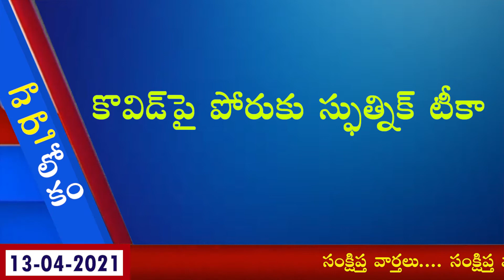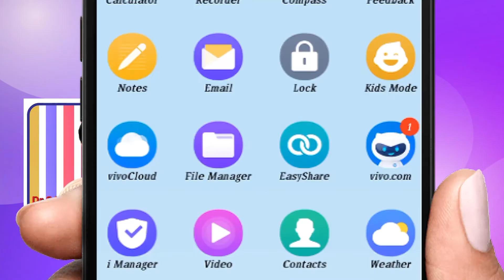కరోనా వచ్చింది వాసన పోయింది..! Varthaa Lokam on 13th April, 2021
కరోనా వచ్చింది వాసన పోయింది..! Varthaa Lokam on 13th April, 2021 Read by RaviKumar Dondapati.